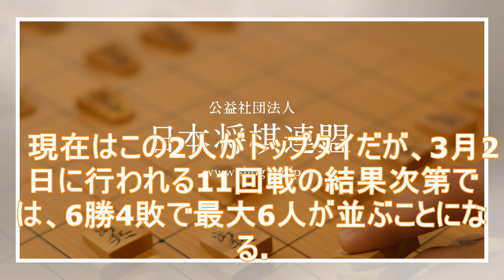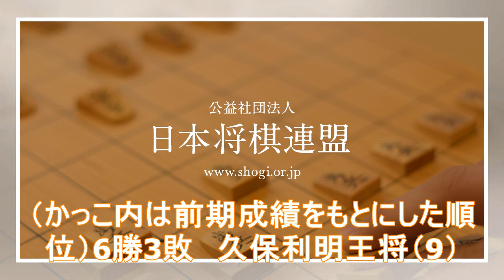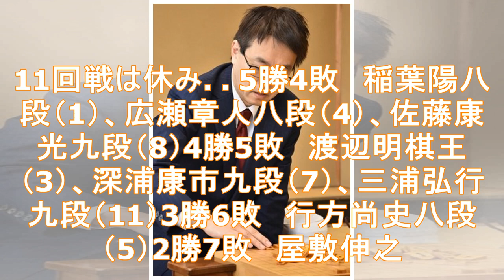名人挑戦は誰？ 将棋・順位戦A級が大混戦 最大6人のプレーオフも 羽生善治竜王にも望み